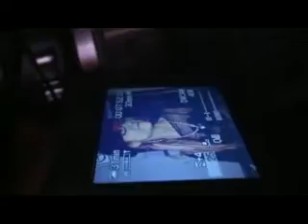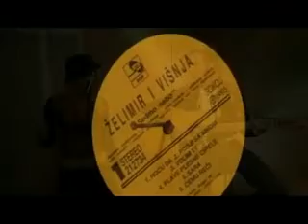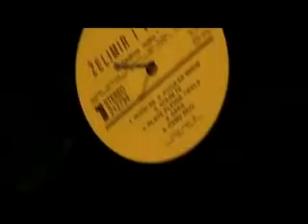Visnja Kulisic - Ne Mogu Da Zivim Bez tebe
Written & Produced By Zelimir Kulisic